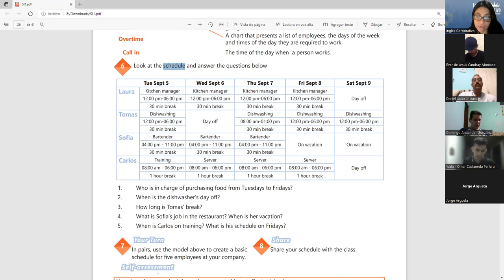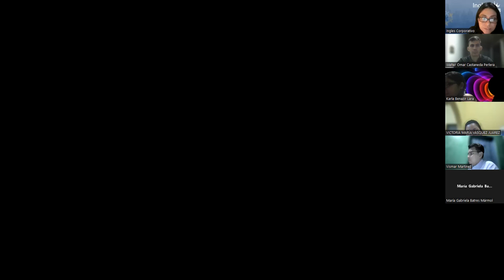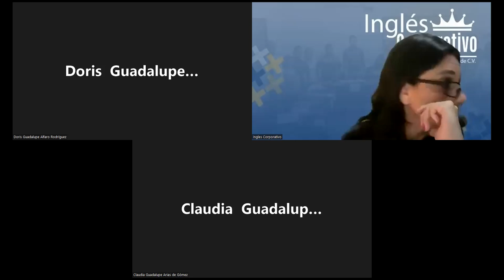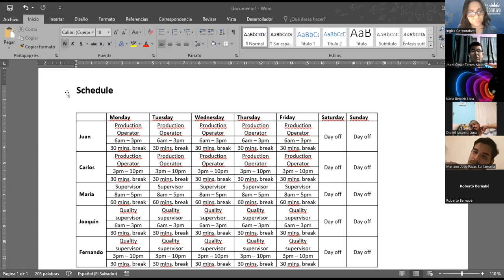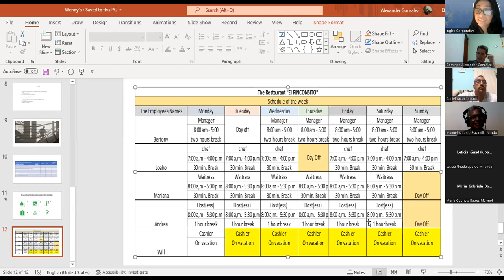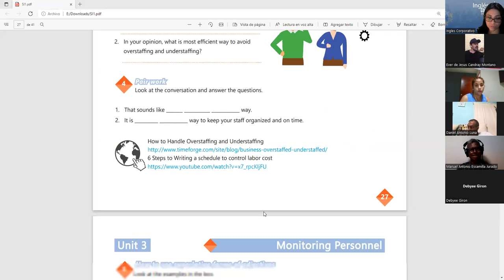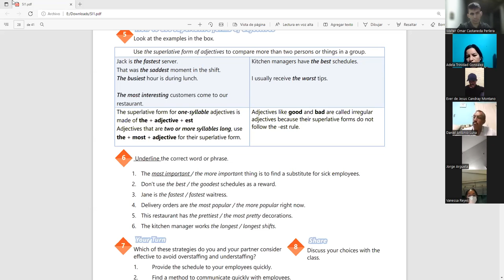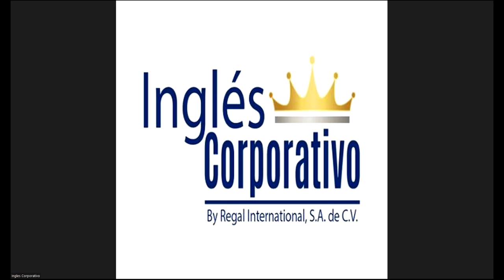Ingles Corporativo-Videoconferencia #17 How to use superlative forms of adjectives